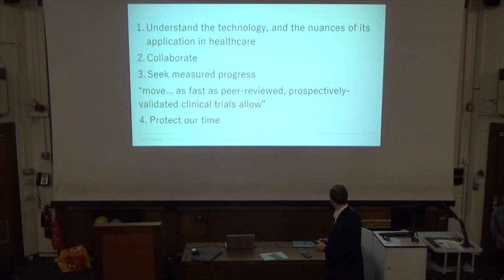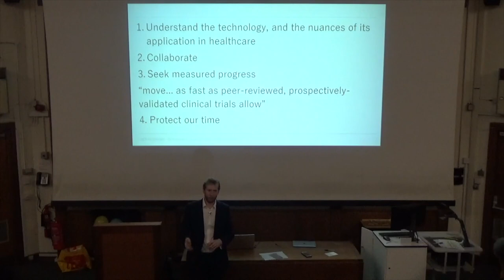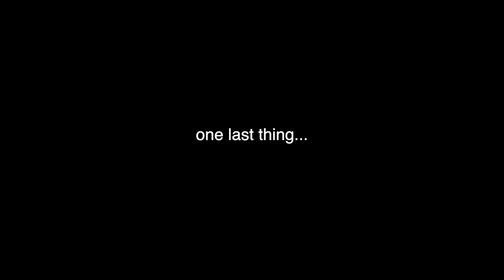Giving a TED-style Talk: 5 Tips for Public Speaking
This week I gave a talk in Cambridge about medical technology. In this video, I share my experiences plus five tips about public speaking. This was mostly for fun - if interested in public speaking advice check out the Charisma on Command YouTube channel